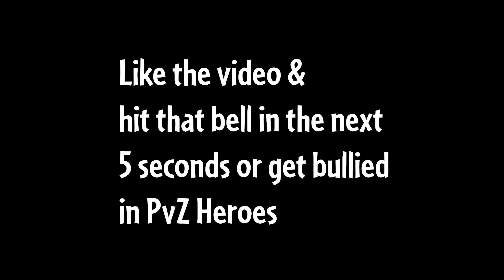these GODLY Birds Bully Poor Zombies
In this video, I filled my hand several superpowers from the one and only... GODLY Bird!
I used those superpowers to make the opponent stay alive, but in a suffering way by not killing him fast. One of the best combo in existence. Whole 45 minutes of entertainment. Man, you don't wanna miss this one!

*All Gameplay from this video BELONGS TO ME! INSANE and Unique and Highly edited Gameplay that you won't find somewhere else* *Entertaining Text Commentary all in one epic channel*

🎵🎵ALL MUSIC IN THIS VIDEO🎵🎵
🎵Artist: Nicky Flower
                              Under Creative Commons 3.0

Important Consumer Information: Requires acceptance of EA’s Privacy & Cookie Policy and User Agreement. Collects data through third party analytics technology (see Privacy & Cookie Policy for details). Contains direct links to the Internet and social networking sites intended for an audience over 13.